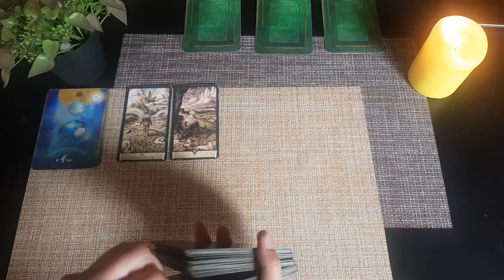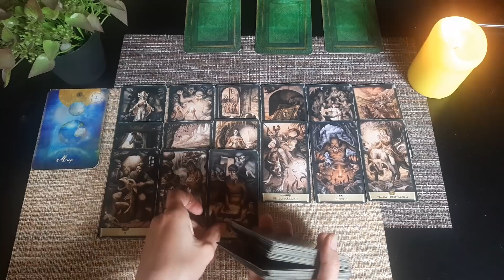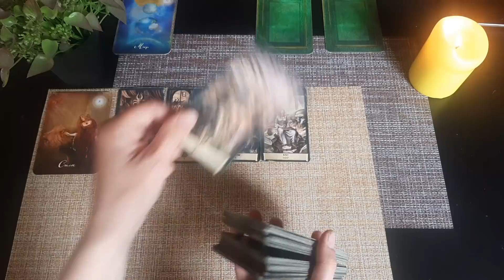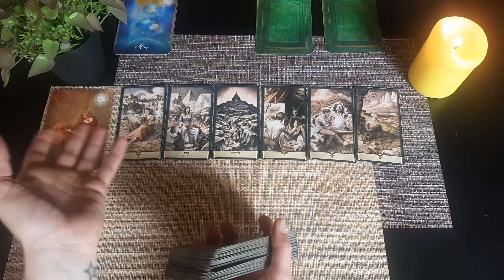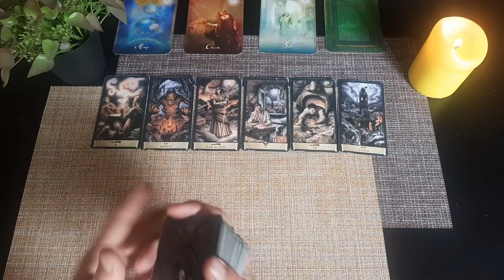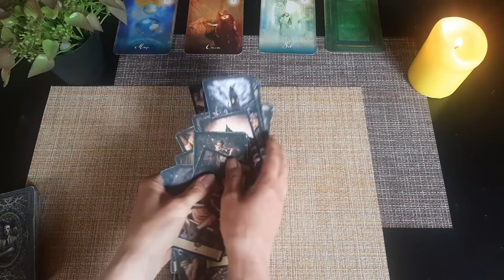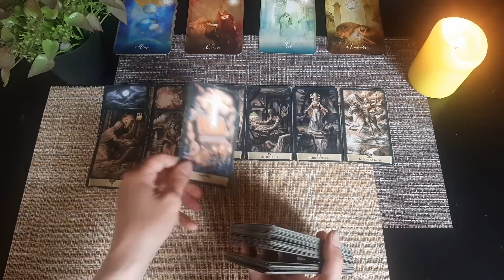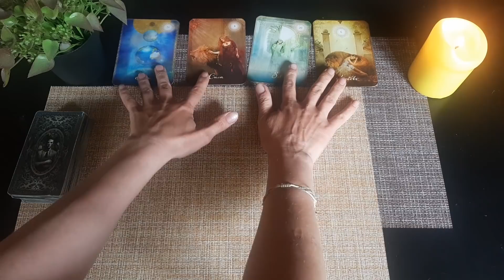О чем сегодня Думает твой Враг?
✨Личные Расклады для Тебя
✨ Обучение на картах Ленорман!